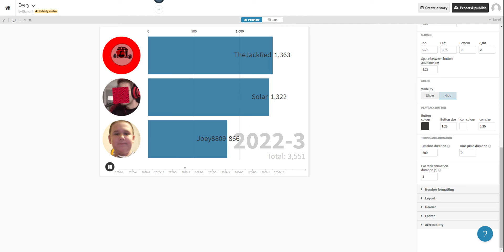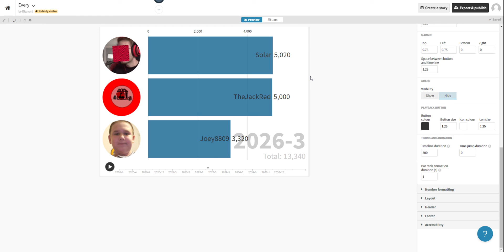Joey8809 vs TheJackRed vs Solar! YOU CAN JOIN TOO!